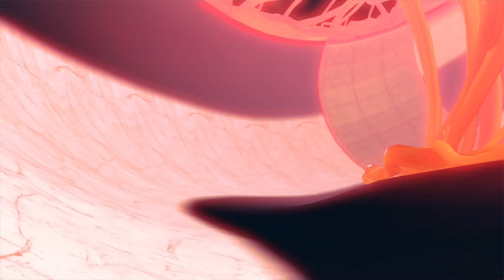Darkness And Light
I cant be like I didn't see that comin but I saw that comin